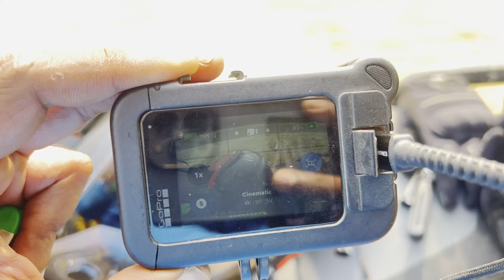Wapis Ghar Aate Hue Accident Hogya 😣| Dalhousie to Delhi | Day-3 | Grey Beast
I am really thankful , those people who helped me and picked my bike up, and many many thanks to that brother who gave me water. and asked if i am okay

camera:-
*sony e10
*DJI mini 2
Mic :-